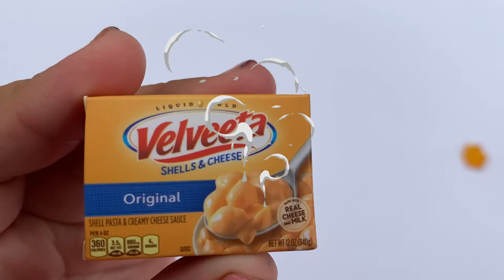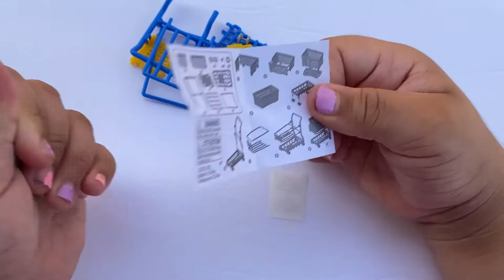Unboxing All New Mini Brands Series 2! Shopping cart build!